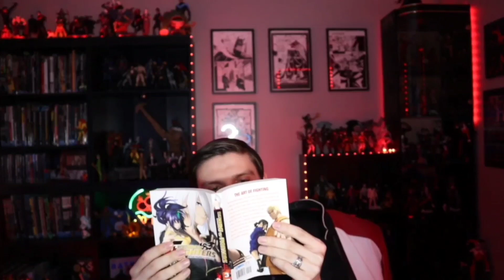EX Akuma (A5) Vs Nightmare Geese Guild Raid Lunatic & Inferno Solo - The King of Fighters Allstar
TIMESTAMPS

0:00 - INTRO/BUILD/OBSERVATIONS
13:06 - NIGHTMARE GEESE LUNATIC SOLO
18:25 - NIGHTMARE GEESE INFERNO SOLO

LINKS/CREDITS

SS M Bison (A4) PVE Fighter Showcase: First Impressions & PVE Showcase -The King of Fighters Allstar

Street Fighter Vol. 2 Summon Special: All in for A5 Akuma & Bison - The King of Fighters Allstar

Saturday Chat & Chill: The Best & Worst Part of the Street Fighter V Update in KoFAS (IMHO)

Smash or Pass the Street Fighter V Battle Passes? PLUS - Ex Chun Li is a Goddess!

My Ruby Grind as A Veteran: "TBR, How do you have so many rubies?" - The King of Fighters Allstar

Saturday Chat & Chill: The Pressure is on & Netmarble Needs to Nail This - King of Fighters Allstar

Saturday Chat & Chill: How I'm Budgeting for Street Fighter V, My Inventory, and My Plan Until Then

King of Fighters Allstar Information Hub: New Players Should Do This FIRST When They Start the Game!

Saturday Chat & Chill: Street Fighter V Teaser Discussion, and What The Next Few Weeks Will Bring

Bye Bye SS Volume 5: Final Day to Summon SS Terry & Mary + HUGE TBR Collab Podcast Announcement

Saturday Chat & Chill:Predicting the Future - BS Banner? Collab When? KoF XV? What Do I Want to See?